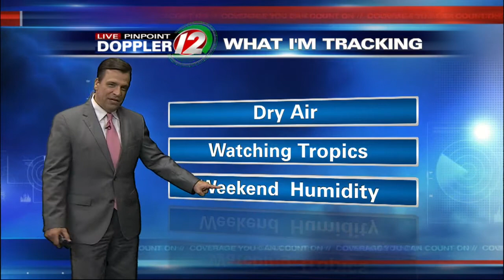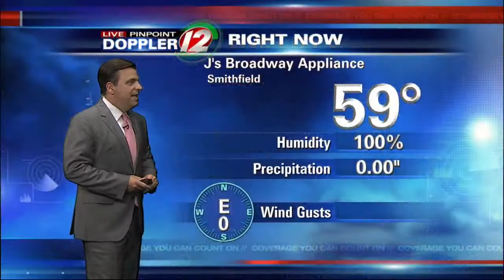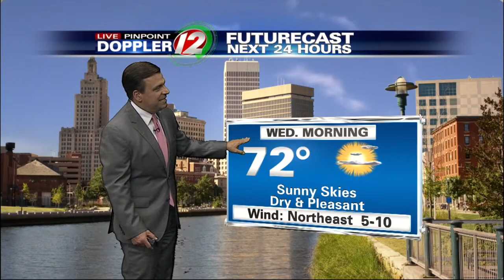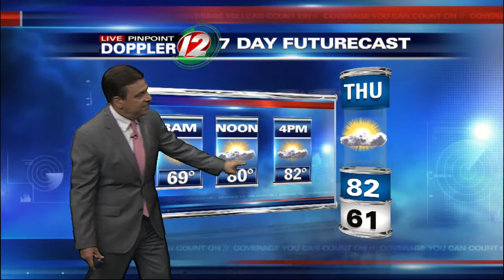12 Eyewitness News at 11